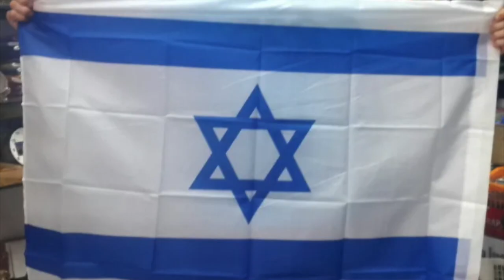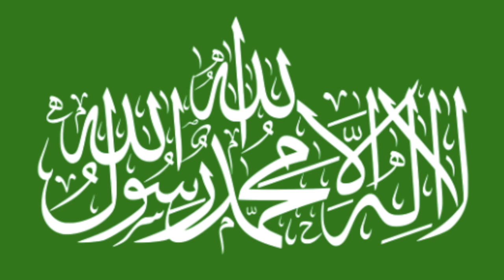ഹമാസ് കൊടുംഭീകരർ എന്ന് വിധിക്കുന്നവരോടുള്ള എന്റെ നിസ്സാരമായ ഒരു ചോദ്യം